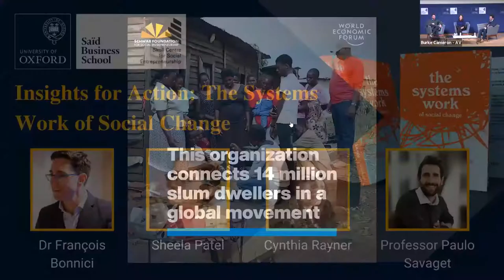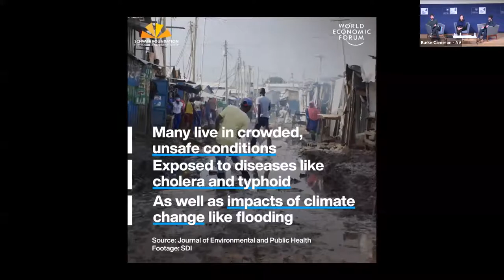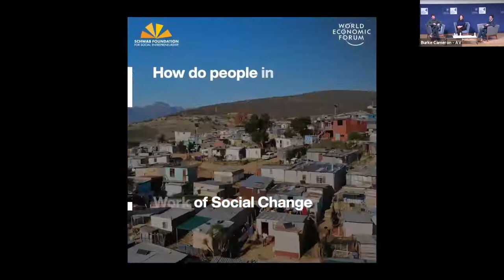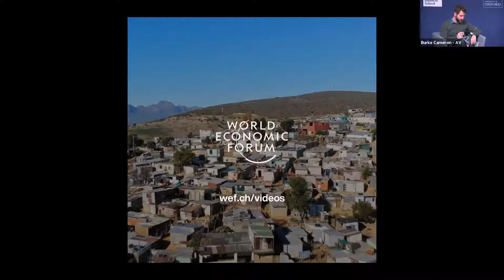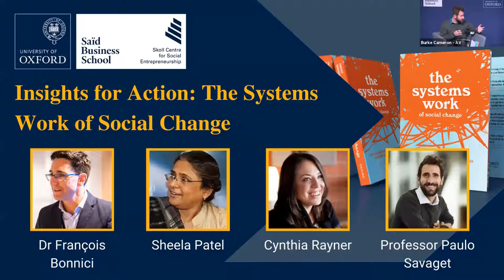Insights for Action: The Systems Work of Social Change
The Skoll Centre Insights for Action seminar series explores how researchers and practitioners within and beyond Oxford are using research insights for impact. Join us to hear conversations between researchers and practitioners who are working across disciplines, sectors, and media to understand and create more equitable and just social, economic, environmental and health systems.

In this seminar, Dr François Bonnici and Cynthia Raynor discussed their book 'The Systems Work of Social Change' with Professor Paulo Savaget and Sheela Patel, reflecting on what a 200 year history of social change-making tells us about how organisations, funders, and policymakers create systemic social change.

SPEAKERS
Dr François Bonnici is a public health physician, professor, social change practitioner and foundation leader. His career is rooted in front-line medical and humanitarian practice and has evolved to advance social change work more broadly. He currently serves as Director of the Schwab Foundation for Social Entrepreneurship and Head of Social Innovation at the World Economic Forum. He was previously founding Director of the Bertha Centre for Social Innovation at the University of Cape Town, where he is Adjunct Associate Professor. He has been recognized as an Archbishop Tutu African Leadership Fellow, Rhodes Scholar, and Associate Fellow of the Skoll Centre for Social Entrepreneurship, and recently served as founding board member of the Tshisimani Centre for Activist Education. François attained his medical degree from the University of Cape Town, MBA from the University of Oxford, and MSc from the London School of Hygiene and Tropical Medicine. He divides his time between Cape Town and Geneva.

Sheela Patel is the founding director of the Society for Promotion of Area Resource Centres (SPARC), an NGO that has been working since 1984 to support community organisations of the urban poor in their efforts to access secure housing and basic amenities, and seek their right to the city. Patel is widely recognised – nationally and internationally – for seeking urgent attention to the issues of urban poverty, housing and infrastructure onto the radar of governments, bilateral and international agencies, foundations and other organisations. She is a founder amongst many of Slum Dwellers International, a transnational social movement of the urban poor, whose board she previously chaired.
Her research focuses on how organizations and communities work to shape social systems in collective ways. Cynthia’s work in social change began when, as a recovering management consultant, she joined the LGT Impact Fellowship which brought her to South Africa for more than a decade. She has served in several organizations, including Generation Ubuntu, an afterschool program educating children in Cape Town; mothers2mothers, an African social enterprise employing women to guide other women to good health; and the Starfish Greathearts Foundation, a nonprofit supporting children and families in South Africa. Cynthia holds a BA from Georgetown University and an MBA from INSEAD. She lives in Austin, Texas.

Professor Paulo Savaget is an Associate Professor of Engineering at Saïd Business School and the Department of Engineering Science at the University of Oxford. He is an expert in entrepreneurship, sustainable development, systems change, and innovation management. The emphasis of his work is on transforming unjust systems through entrepreneurship. He formerly served as Postdoctoral Researcher at the Skoll Centre and as an Assistant Professor at Durham University. Outside academia, he worked as an entrepreneur and as a consultant to large companies, governments, and intergovernmental organisations. He received his PhD from the University of Cambridge, as a Gates Scholar.